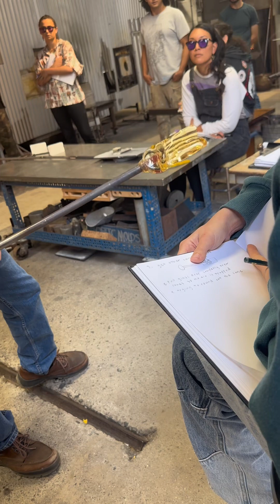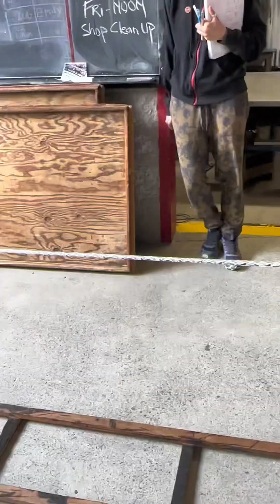Murrine Glasss Blowing Demon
None RC Related. This is a demonstration on how to create a Murrine glass cup, or vase. We basically use this as a base on how to gather, and then we did many things with it. I slumped and fused some of my pulled canes. This is a Kiln forming class at the University of Hawai’i at Manoā demonstration.